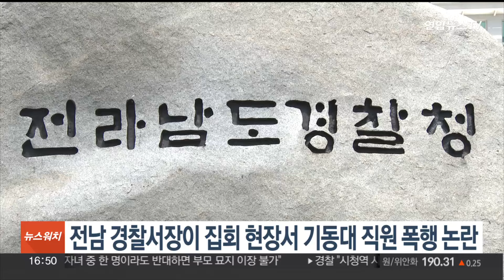경찰서장이 집회 현장서 기동대 직원 폭행…"감정은 없었다" 해명 / 연합뉴스TV (YonhapnewsTV)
경찰서장이 집회 현장서 기동대 직원 폭행…"감정은 없었다" 해명

전남의 한 경찰서장이 전남경찰청 소속 기동대 직원을 때려 논란입니다.

전남경찰청 등에 따르면 윤모 영암경찰서장은 어제(2일) 오전 10시 반쯤 영암 대불산단 집회 현장에서 전남경찰청 소속 기동대 직원의 뒤통수를 한 차례 때렸습니다.

윤 서장은 "급박한 상황에서 작전이 제대로 이뤄지지 않아 충동적으로 때린 것 맞다"며 "감정은 없었다"고 해명했습니다.

윤 서장은 폭행당한 직원과 기동대 직원들에게 사과했습니다.

전남경찰청은 윤 서장 등을 상대로 정확한 경위를 조사 중입니다.